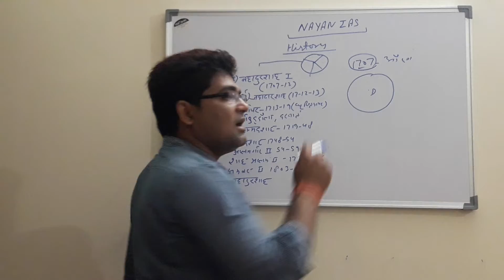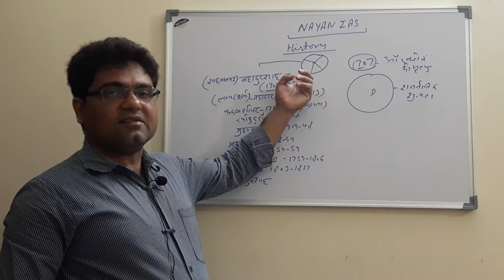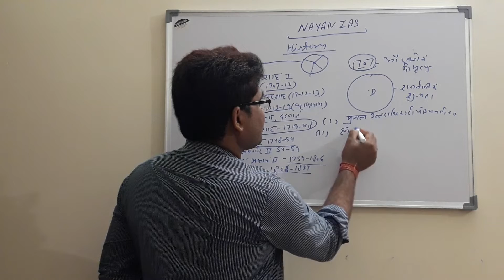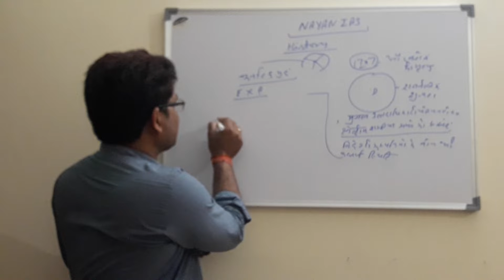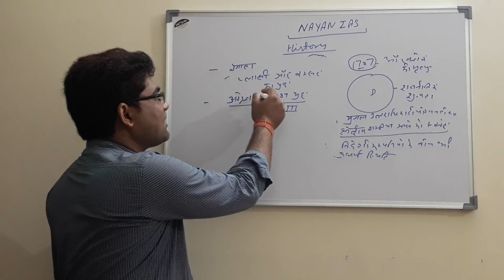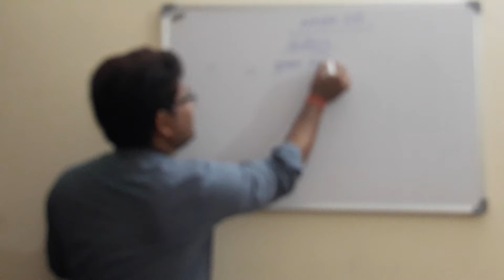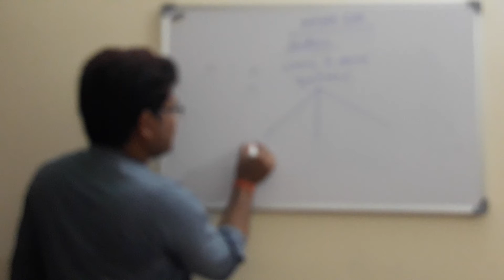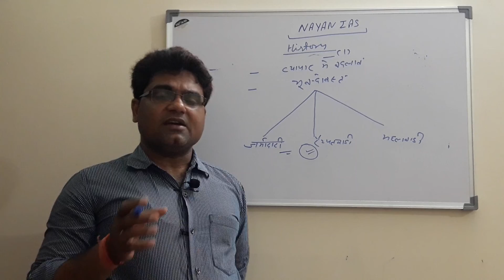Modern history 1आधुनिक भारत for UPPSC Upsc Bpsc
आधुनिक भारत#
modern history for bpsc#
modern history for ntpc#
modern history for UPPSC#